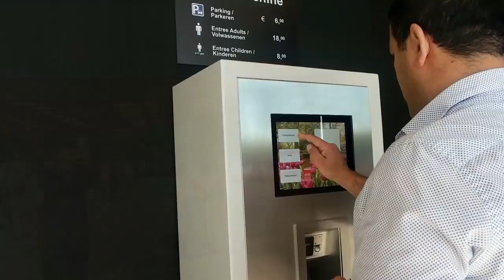زيارة الى كوكن هوف اكبر حديقه زهور في هولندا والعا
حدائق الورد في هولندا حدائق الورود في السعودية حدائق الورود في مصر وفلسطين والمغرب